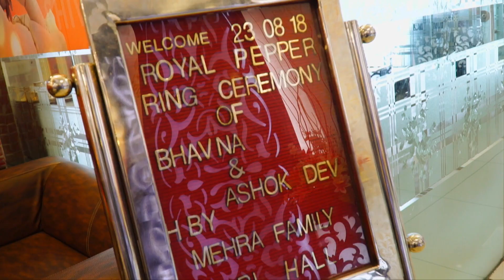Bhawna & Ashok | Ring Ceremony Teaser 2020 | shoot by Shri Krishna Photography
I am also available on others social media platform too such like Facebook, please follow me there too. Links are below :-

featuring :- SHRI KRISHNA PHOTOGRAPHY

Hope u all like MY video please share to your friends it will give me confidence to make u Entertain and  More ….. Thank you For supporting all..